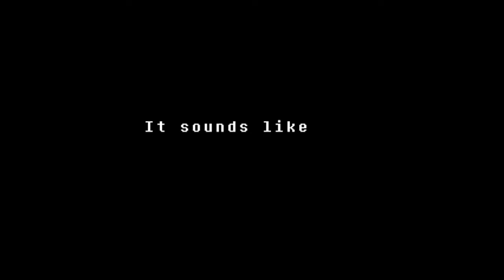What Makes Undertale Special ? - Review Discussion and Talking Points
I just recently played and beat Undertale more than 3 years after its initial release. It is a game I avoided for quite a long time but now it is time to talk about it.

Songs used in this video in order of appearance